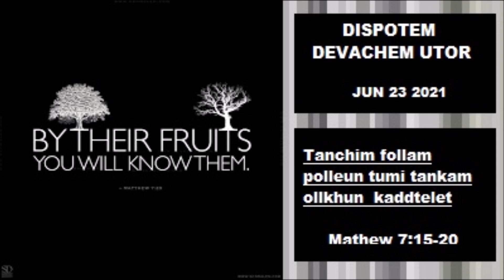Dispotem Devachem Utor, June 23, 2021